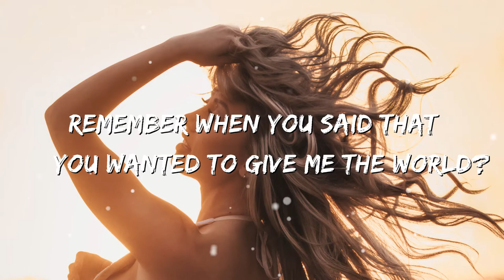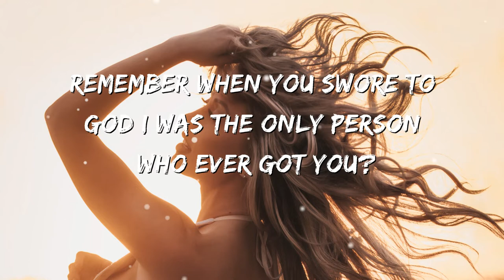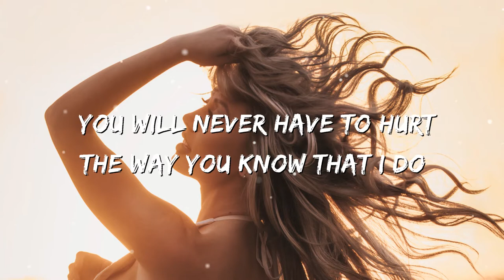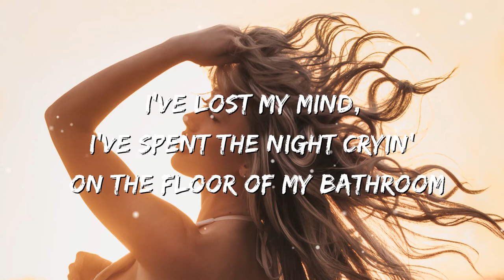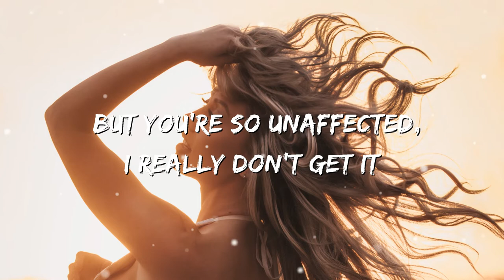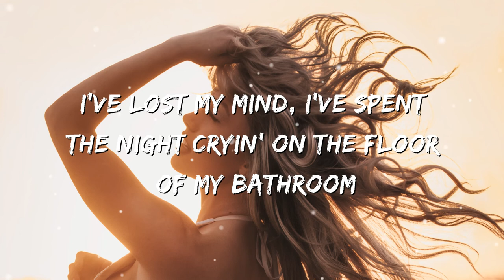Good 4 u - Olivia Rodrigo Ft Stevie Carr ( Lyrics)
Good 4 u Lyrics:

[Intro]
Ah

[Break]
Ah-ah-ah-ah
Ah-ah-ah-ah